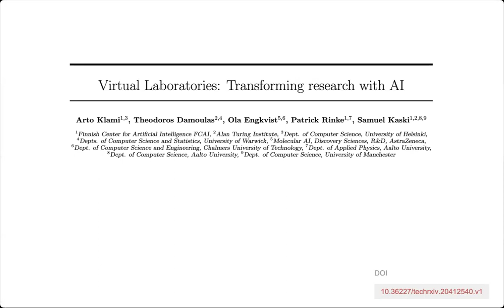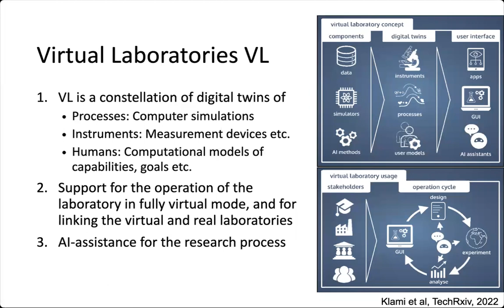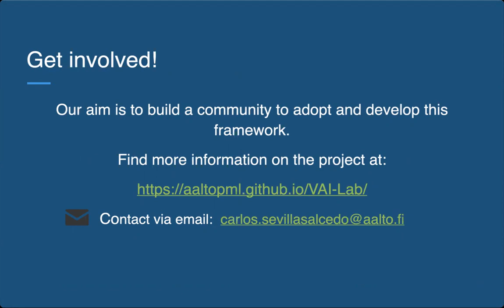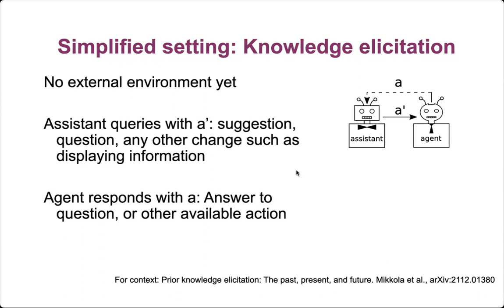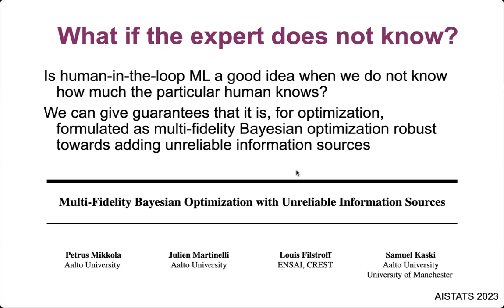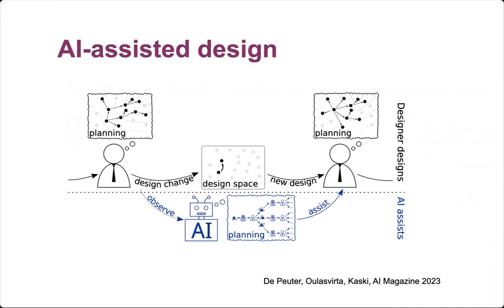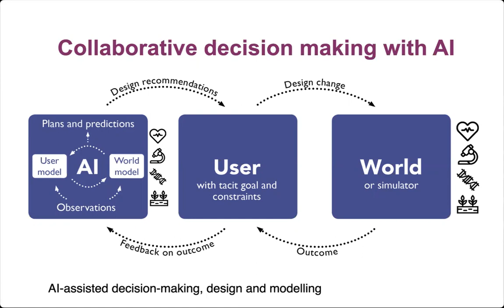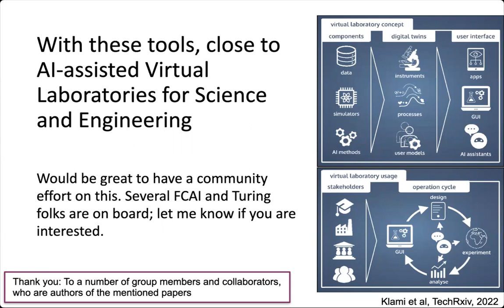AL4MS 2023: Samuel Kaski lecture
AL4MS 2023: Samuel Kaski "Collaborative AI for assisting virtual laboratories", Invited Lecture